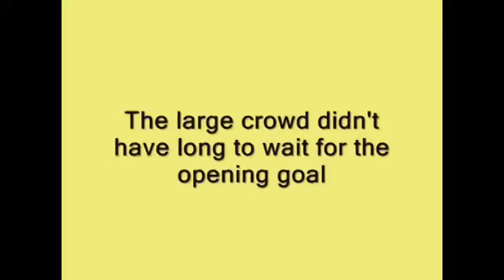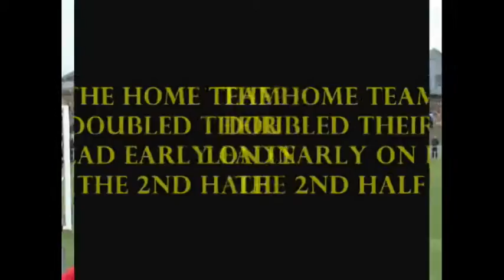Musselburgh v Rob Roy 2007